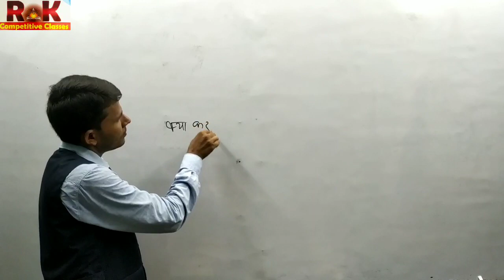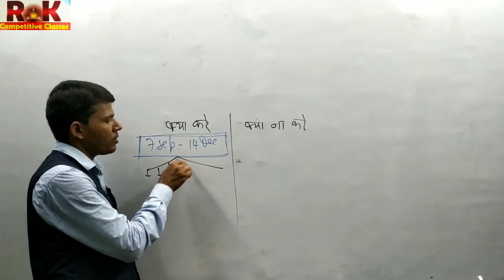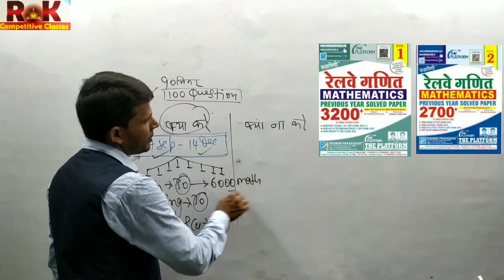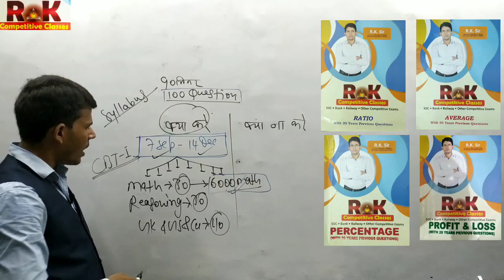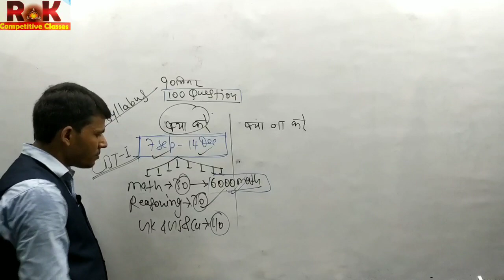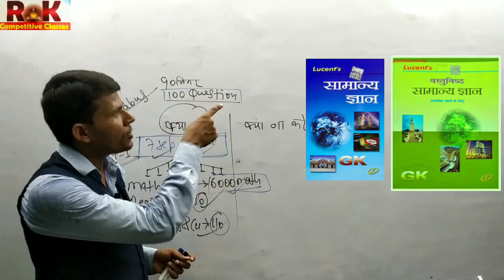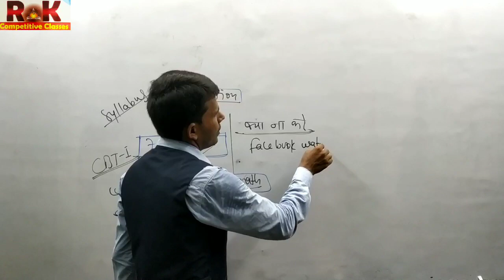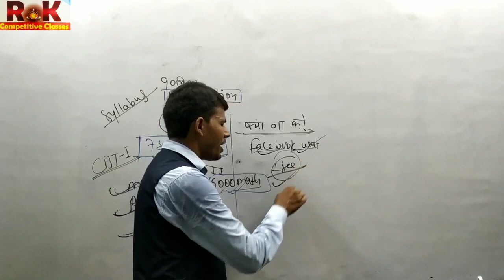RRB ntpc & group d, रिजल्ट चाहिए तो क्या करें, क्या ना करें पूरा प्लान देख लो, by RK Sir